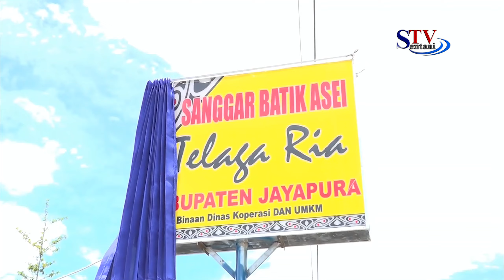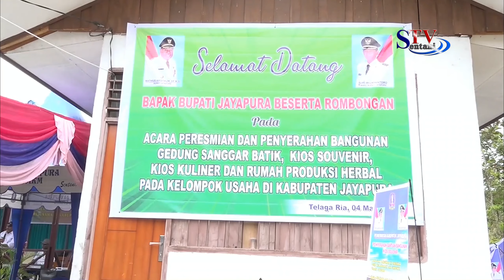Berdayakan UMKM Membuat Masker Dalam Menghadapi Pandemi COVID19 | Sentani TV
BERIKUT HIGHLIGHT BERITA EDISI Jumat,  17 APRIL 2020